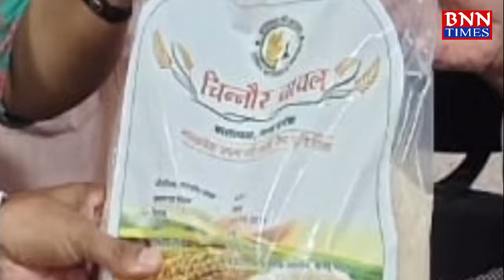बालाघाट ,: कलेक्टर मिश्रा को सौंपा गया चिन्नौर के चावल का पैकेट